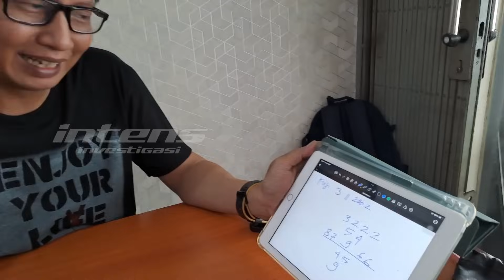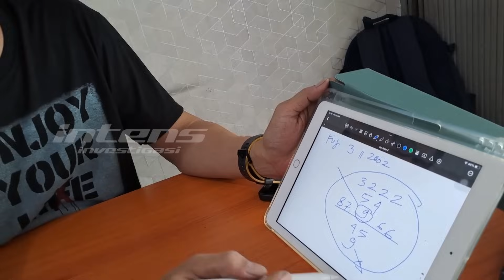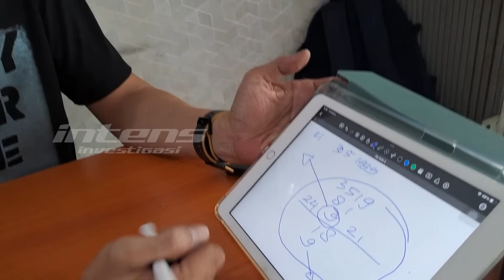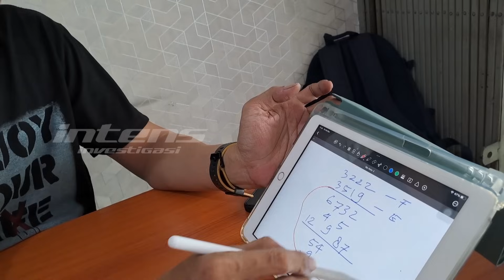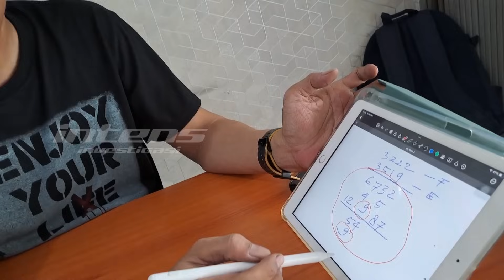Ini Alasan EL Rumi Tersipu Malu Saat Ditanya Raffi Tentang Fuji | Intens Investigasi | Eps 2972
Dalam waktu belakangan ini, Fuji kembali dojodoh-jodohkan dengan El Rumi, putra kedua pentolan band dewa, Ahmad Dhani. Lalu seperti apa, sikap Fuji yang mendadak panik ketika ditanya soal kedekatannya dengan El Rumi, hingga El Rumi yang juga mengumbar senyum, kala ditanya Raffi Ahmad mengenai anak Haji Faisal itu? Benarkah, menurut pakar ekspresi, baik Fuji dan El Rumi mempunyai kedekatan, namun belum terlalu jauh seperti menjalni asmara?